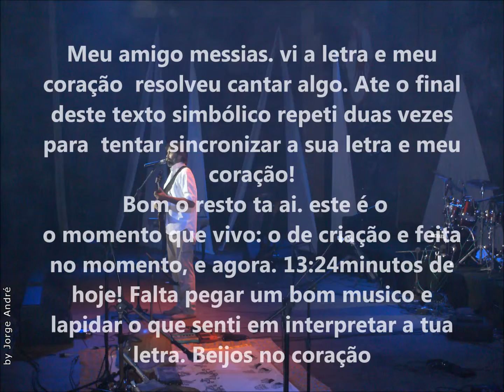MESSIAS NOVA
Colocastes uma letra e eu sedento do tocar fiz "UMA CANÇÃO DE AMOR" MAS FALTA LAPIDAR" BEIJOS NO CORAÇÃO